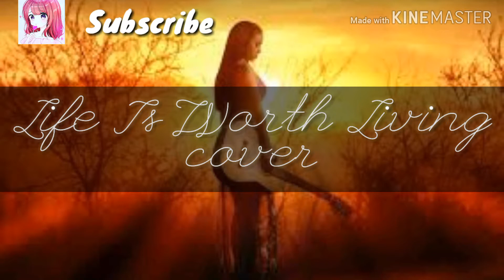Life is worth living ~ female cover